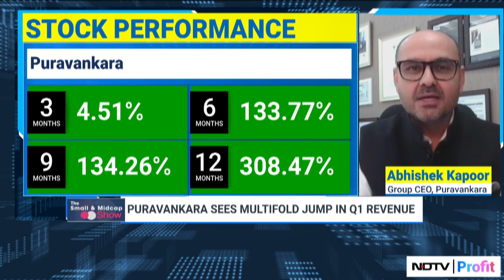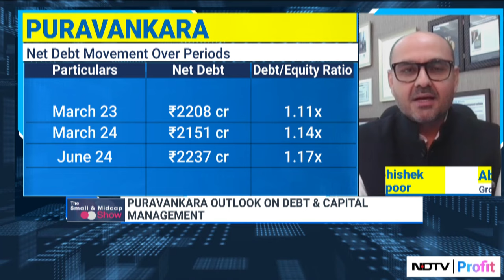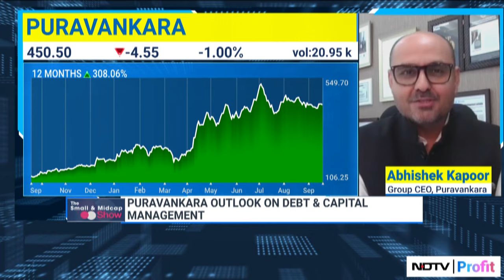Puravankara Eyes South Mumbai's Luxury Project After Seeing Multifold Jump In Q1 Revenue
Puravankara a real estate developer is looking to expand its presence in South Mumbai by working on a luxury project. The company is also considering entering new regions to grow its business further. In the first quarter Puravankara experienced a significant increase in revenue signaling potential for future success. Abhishek Kapoor the Group CEO of Puravankara Limited expressed that the industry is eagerly looking forward to the upcoming festive season. This year their goal is to deliver over 4 million square feet of real estate projects. Additionally they are planning to launch about 17 million square feet of new projects. Currently they have 32 million square feet under production.